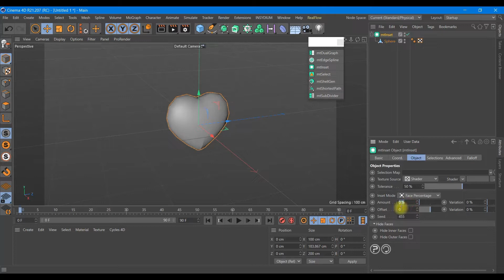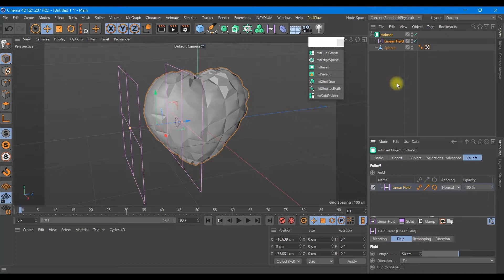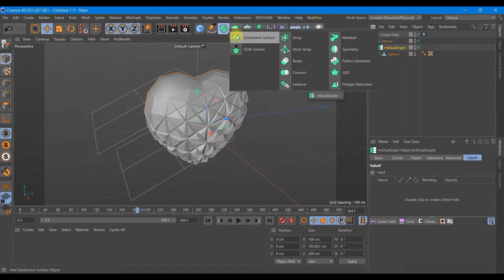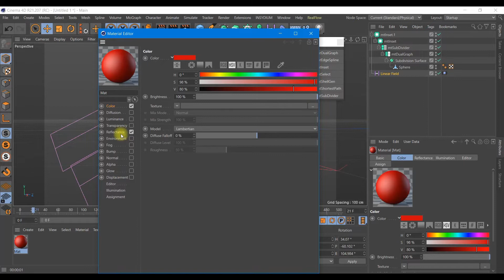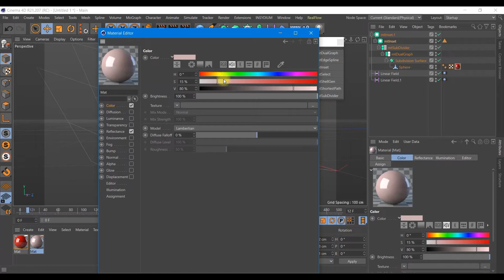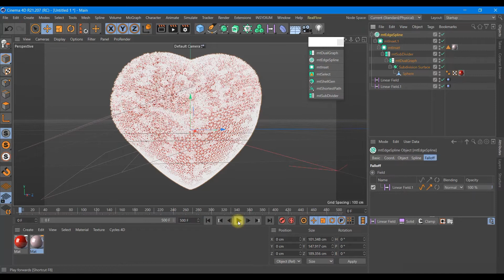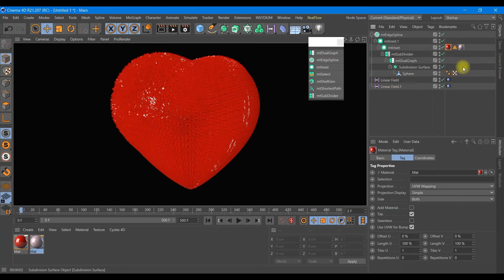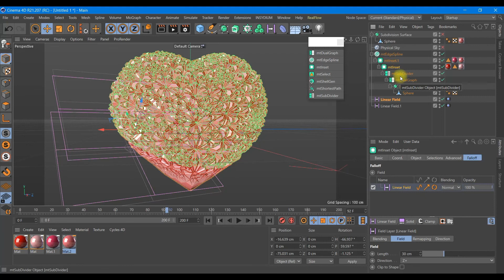Original heart in Cinema 4D & Mesh Tools tutorial